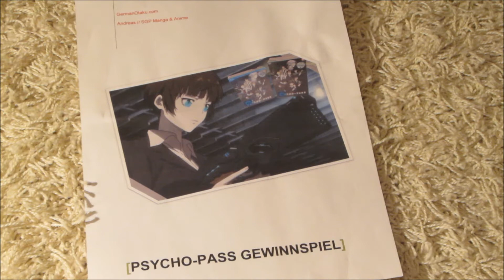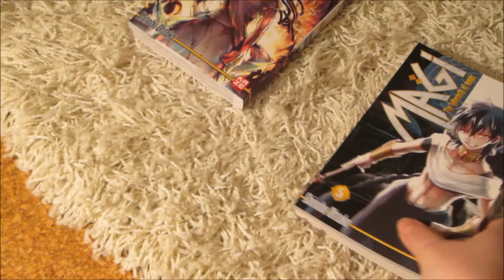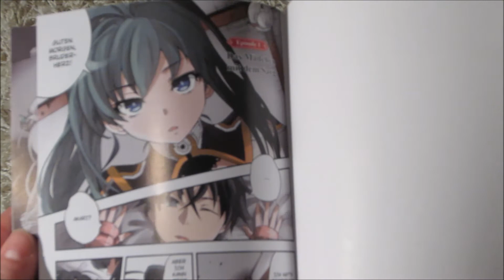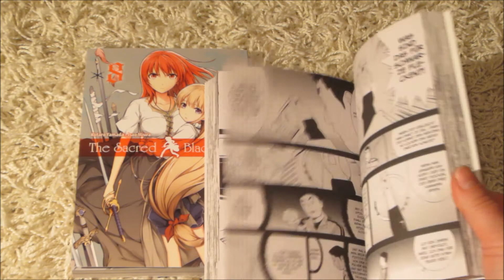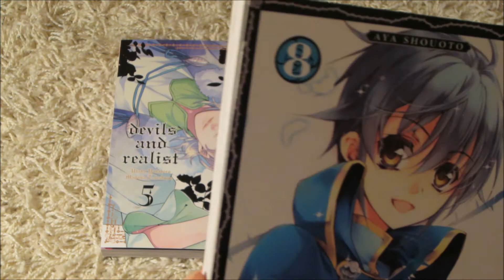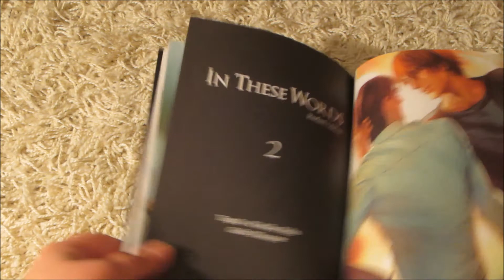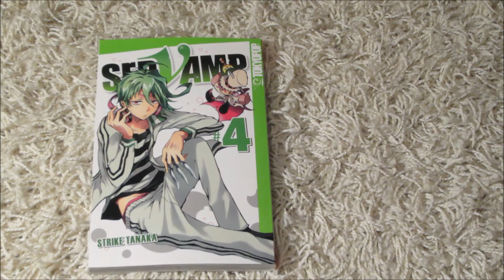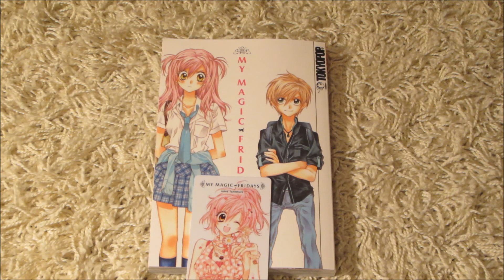Manga Update #4 April 2014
Vieeeel Spaß :3